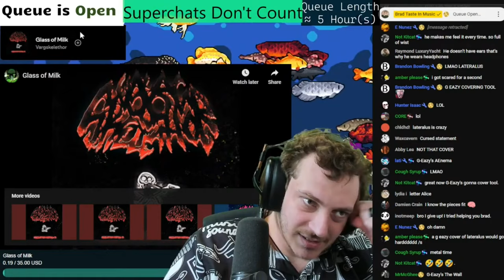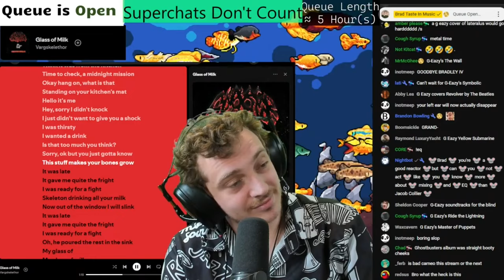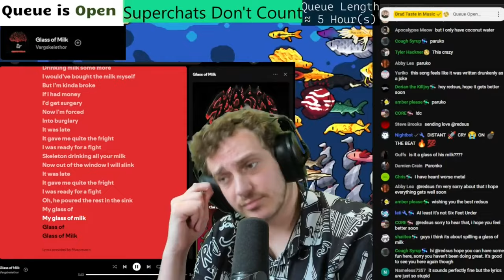Vargskelethor - Glass of Milk | Brad Taste Stream Highlight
Timestamps:
0:00 - 0. Start